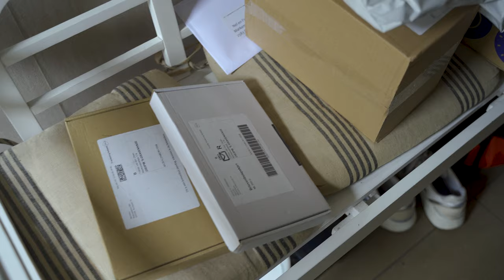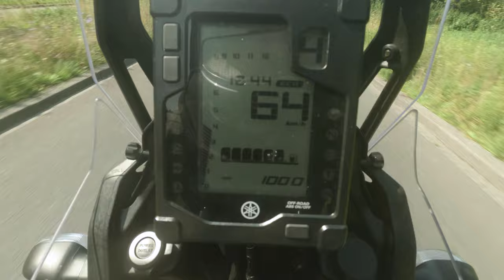Time for adventure with my new Tenere 700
My first video of my motorcycle trip with my new Yamaha Tenere 700